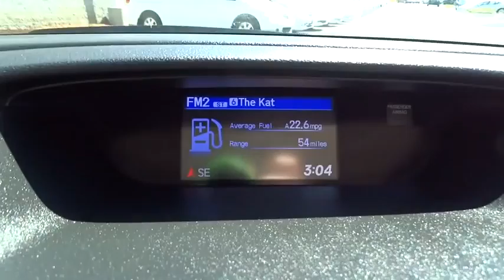2013 Honda CR-V Concord, Charlotte, Gastonia, Matthews, Huntersville, NC 142527A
2013 Honda CR-V
2013 Honda CR-V 2WD 5dr LX - Stock#: 142527A - VIN#: 2HKRM3H36DH516898

FUEL EFFICIENT 31 MPG Hwy/23 MPG City! Excellent Condition, CARFAX 1-Owner, Honda Certified, LOW MILES - 15,970! Alabaster Silver Metallic exterior and Black interior, LX trim. Bluetooth, CD Player, iPod/MP3 Input, Overhead Airbag, Back-Up Camera, Serviced here, Garage kept, Roomy, fuel-efficient and loaded with family-friendly amenities, the 2013 Honda CR-V is one of our favorite compact crossover SUVs. -Edmunds.com. PURCHASE WITH CONFIDENCE: Balance of original 7-year/100, 000-Mile Powertrain Warranty, Additional 1-year/12, 000-mile Non-Powertrain Warranty, 150-Point Inspection and Reconditioning, Vehicle History Report, NO Deductible KEY FEATURES INCLUDE: Back-Up Camera, iPod/MP3 Input, Bluetooth, CD Player MP3 Player, Keyless Entry, Steering Wheel Controls, Child Safety Locks, Electronic Stability Control. Serviced here, Garage kept. LX with Alabaster Silver Metallic exterior and Black interior features a 4 Cylinder Engine with 185 HP at 7000 RPM*. VEHICLE REVIEWS: Edmunds.com explains Roomy, fuel-efficient and loaded with family-friendly amenities, the 2013 Honda CR-V is one of our favorite compact crossover SUVs.. Great Gas Mileage: 31 MPG Hwy. VISIT US TODAY: We devote ourselves to helping and serving our customers to the best of our ability. It is our honor to have you come in to Honda of Concord and drive the vehicle of your dreams home. Our goal is to offer the most modern and convenient access to up-to-date and accurate information, which our customers have come to expect and rely upon for all their automotive needs. Pricing analysis performed on 8/17/2014. Horsepower calculations based on trim engine configuration. Fuel economy calculations based on original manufacturer data for trim engine configuration. Please confirm the accuracy of the included equipment by calling us prior to purchase.